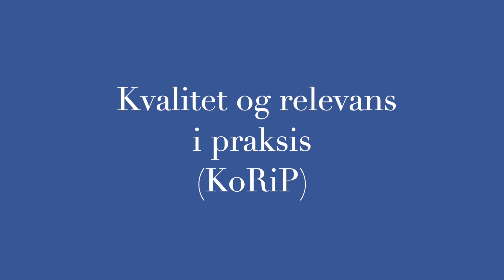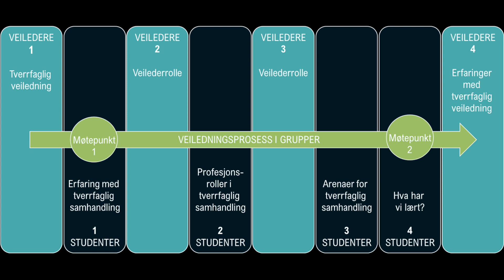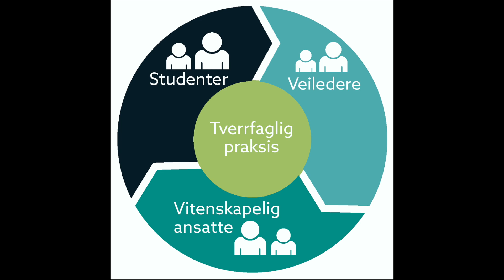Månedens prosjekt juni 2024: Kvalitet og Relevans i Praksis (KoRiP)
Prosjektleder Hege Sletvold ved Nord Universitet forteller om prosjektet Kvalitet og Relevans i Praksis (KoRiP).